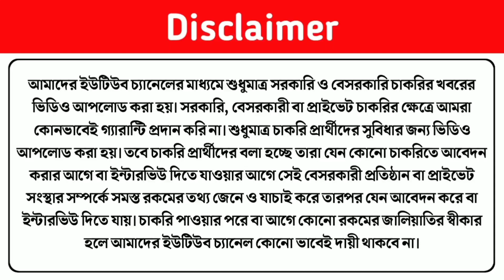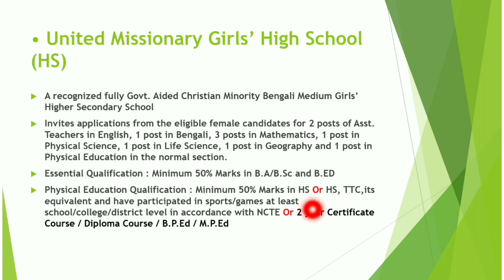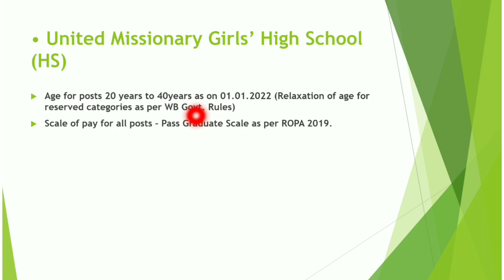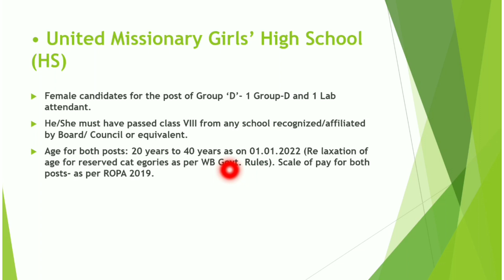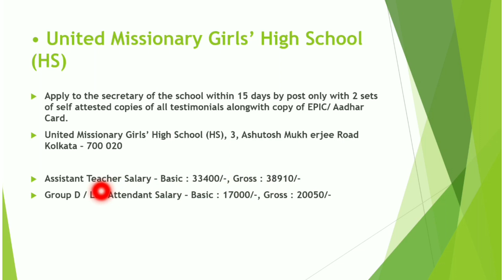West Bengal Govt School Assistant Teacher Recruitment 2022 | WBSSC Group D Recruitment 2022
Today I Discuss about United Missionary Girls' High School Teacher and Group D Recruitment Notification 2022

• Topic Covered :
wb lab attendant job vacancy 2022
wb govt school teacher recruitment 2022
west bengal assistant teacher recruitment 2022
west bengal school group d job 2022
wbssc group d job vacancy 2022
west bengal group d vacancy 2022
bangla medium school teacher job 2022
bengali medium school teacher job 2022

• United Missionary Girls' High School (HS) -